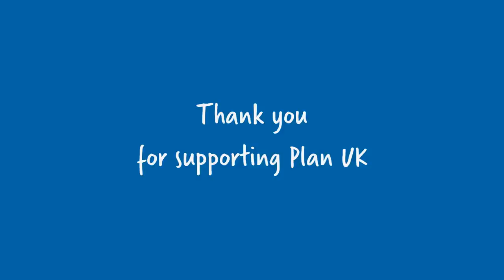Tanya Barron - Chief Executive of Plan UK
Starting out as a special needs teacher, and then a lecturer in Politics and Philosophy, in 1989 Tanya joined international development charity VSO, becoming their Head of Programmes for Eastern Europe and former Soviet countries.

After three years with the European Children's Trust, in 1999 she was appointed as the first CEO of Home-Start International. During this period she was seconded part-time to Brussels to manage a grant-making facility for the European Commission. From 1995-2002 Tanya was Chair of a UNICEF NGO Committee in Geneva.

Tanya was appointed as International Director at Leonard Cheshire Disability (LCD) in 2004. She co-authored various papers and edited two LCD books, 'Disability and Inclusive Development' and 'Poverty and Disability'.  She holds various trusteeships and is currently a Board Member of the World Bank's Global Partnership on Disability and Development. In 2003 Tanya was given the European Woman of Achievement (Humanitarian) award. She became Chief Executive of Plan UK in January 2013.